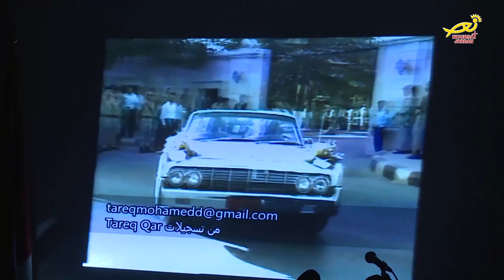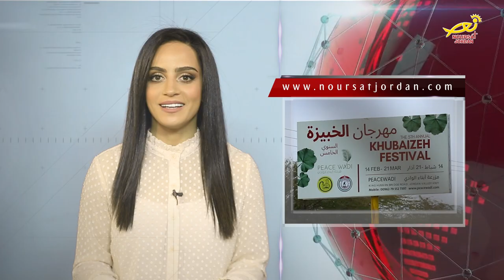نورسات الأردن: نشرة الأردن في أسبوع 21 / 2 / 2020